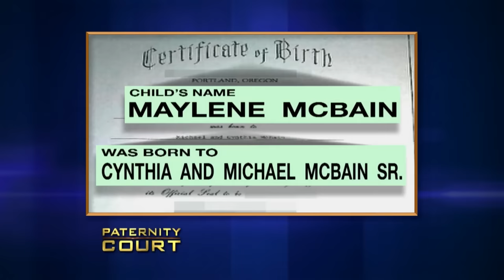Men Deny They Are the Father For Decades (Triple Episode) | MGM Presents Courts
"Robertson v Mcbain Sr.": A 33 year old woman brings her mother's ex-husband to court to put an end to his denials that he is not her father.

"Alston v Holmes / Alston": A Washington, DC woman brings a man to court to prove he is her father, while the man who raised her hopes to prove he is truly her dad

"Allen v. Brewer": A man claims his ex-girlfriend had sex on the job with a co-worker and maintains that he is not the father of her 20-month-old daughter.

Season 4, Episode 19 | Episode 3, Episode 29 | Season 7, Episode 85

Watch the full series:
Paternity Court